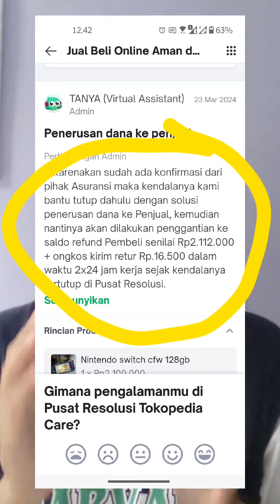Klaim Asuransi suransi Belum Cair?? Surat Terbuka Untuk Tokopedia!!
asuransi Tokopedia bushit